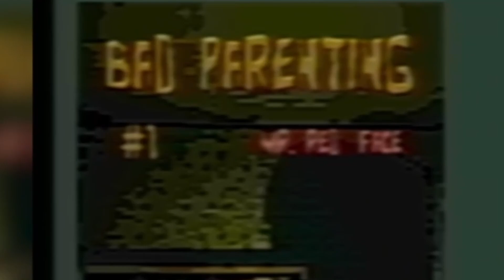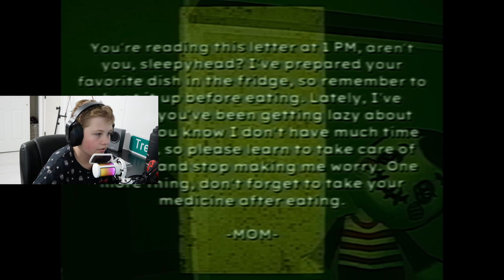Playing bad parenting!